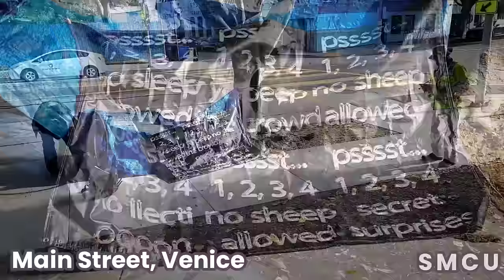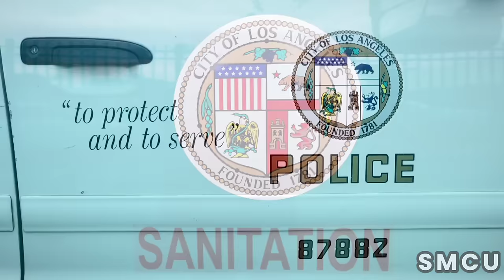Sustained Efforts: Various Locations See Continued Weekly Homeless Encampment Cleanups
On Thursday, November 30, 2023, a collaborative effort unfolded on Main Street, Sunset Avenue and Ozone Avenue in Venice, where the City of Los Angeles Department of Public Works and Clean Harbors Environmental Inc. converged to address a homeless encampment with an cleanup operation. Prioritizing safety, the workers wore white hazardous materials suits, in compliance with established safety standards.

Los Angeles Sanitation allotted a 15-minute timeframe for the unhoused individual residing in the alley to gather and relocate their possessions. Any unclaimed items were cleared away by sanitation personnel, with the aid of Police Officers in moving the unhoused individuals from the cleaning zone.

The operation was driven by the cooperative efforts of two separate waste management units, each tasked with specific roles. The crew from the City of Los Angeles Department of Public Works, donning yellow safety vests, collaborated with the Clean Harbors Environmental Inc. team, distinguishable by their orange vests. The Clean Harbors Environmental Inc. team took the initial step of meticulously sorting through debris, isolating hazardous materials like batteries and syringes. Following this essential step, the sanitation personnel from Los Angeles Public Works handled the collection of non-hazardous waste, aiding in the successful completion of the operation.

The endeavor garnered significant backing from the Los Angeles Homeless Services Authority (LAHSA) homeless outreach team, which delivered vital outreach services to those facing homelessness.

Ensuring the safety and compliance of all involved, especially the homeless community, was made possible by the vigilant presence of Los Angeles Police Officers. Their monitoring extended beyond maintaining cleanliness and hygiene standards, to ensuring adherence to safety guidelines, securing the operation and ensuring compliance.

Interestingly, even with the enforcement of Ordinance 41.18, which restricts sitting, lying, or sleeping in public spaces, as well as the storage or placement of personal belongings in public rights of way, no citations were handed out during the cleanup at the Venice homeless encampments.

These cleanup actions, like the one in Venice, are part of the City of Los Angeles' wider initiative to address homelessness, although they represent only a small part of a broader strategy. Acknowledging the limitations of such measures, the city's dedication to devising sustainable, long-term solutions remains unwavering. The emphasis is on tackling the root causes of homelessness while offering essential resources to those in need—a well-rounded approach that highlights the city's commitment to effecting lasting change.